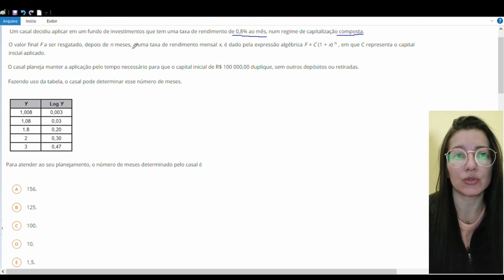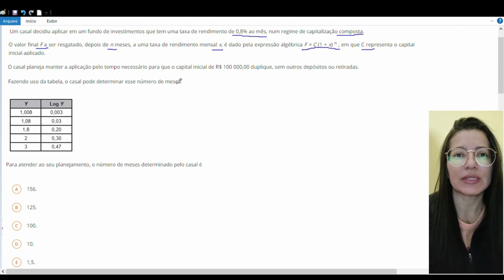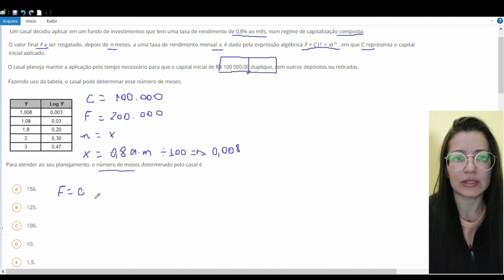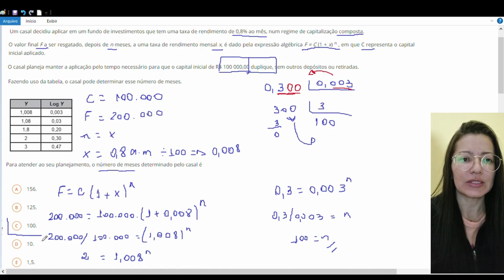ENEM FUNÇÃO DE PRIMEIRO GRAU + LOGARITMO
O que é função de primeiro grau?

Descobriremos que o gráfico de cada grau deixa sua assinatura característica no plano x-y.

Os gráficos de funções polinomiais
O gráfico de um polinômio de primeiro grau é sempre uma linha reta.

O gráfico de um polinômio de segundo grau é uma curva conhecida como parábola. Um polinômio de terceiro grau tem a forma mostrada à direita.

A habilidade em geometria coordenada consiste em reconhecer essa relação entre equações e seus gráficos.

Portanto, o aluno deve saber que o gráfico de qualquer polinômio de primeiro grau y =ax + b é uma linha reta e, inversamente, qualquer linha reta tem como equação y =ax + b.